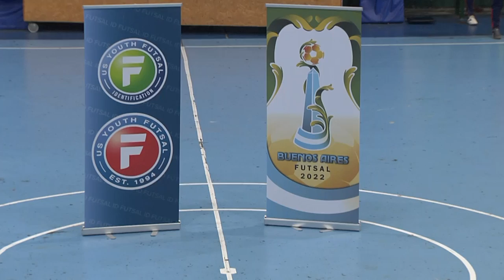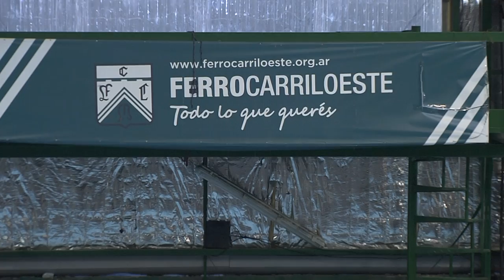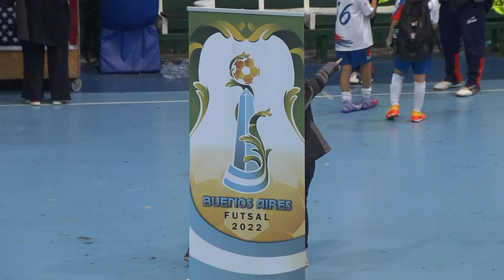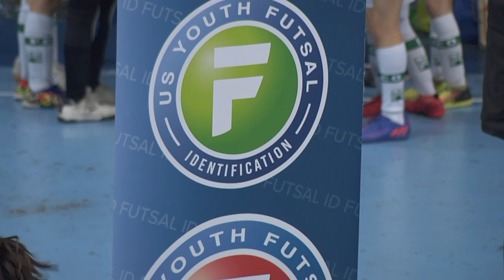US Youth Futsal International Teams Girls 2012 vs Ferro Aug 12 2022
The best selected youth female futsal team ( Born in 2012 ) in the United States playing Futsal in Argentina.